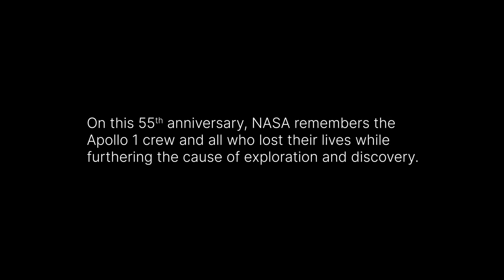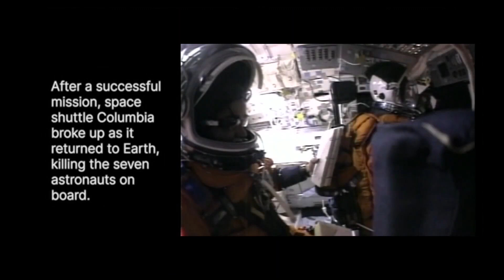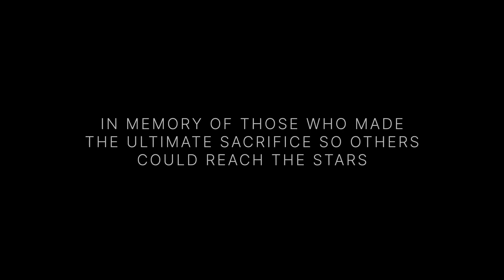NASA remembers fallen astronauts on 55th Apollo 1 anniversary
NASA's fallen heroes are remembered on the 55th anniversary of the Apollo 1 disaster. Full Story

Apollo 1 crew: Virgil I. “Gus” Grissom, Edward H. White, and Roger B. Chaffee

Challenger crew: Francis R. "Dick" Scobee, Michael J. Smith, Ellison S. Onizuka, Judith A. Resnik, Ronald E. McNair, Gregory B. Jarvis, and S. Christa McAuliffe

Columbia crew: David Brown, Rick Husband, Laurel Clark, Kalpana Chawla, Michael Anderson, William McCool, and Ilan Ramon

Credit: NASA